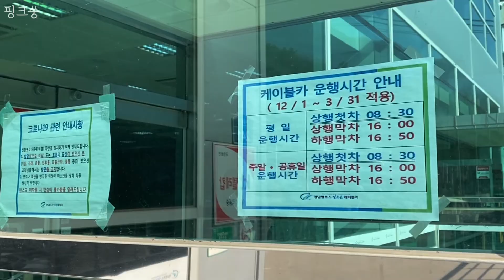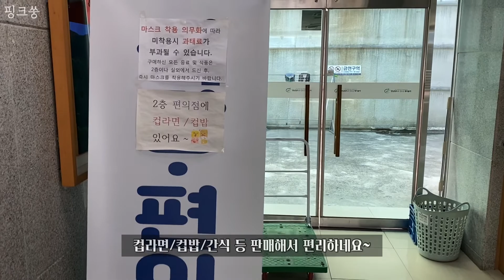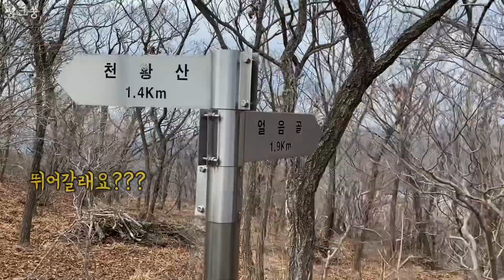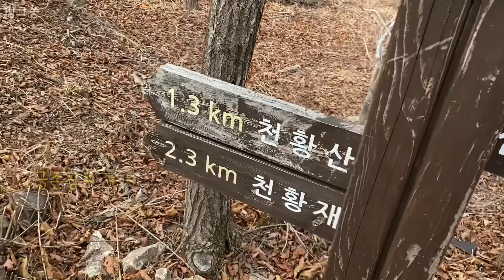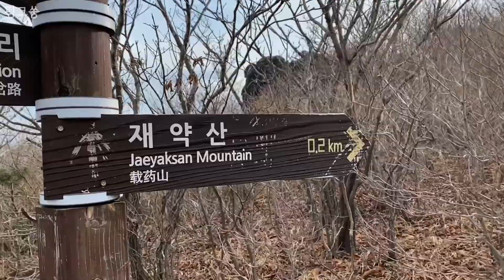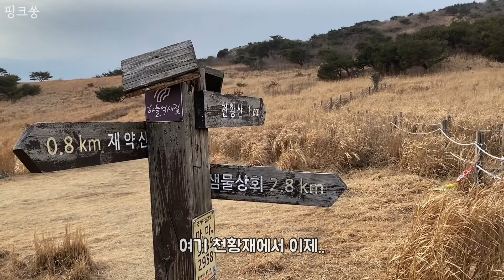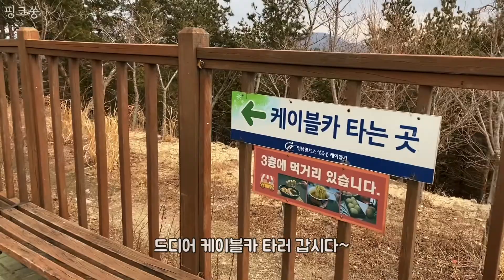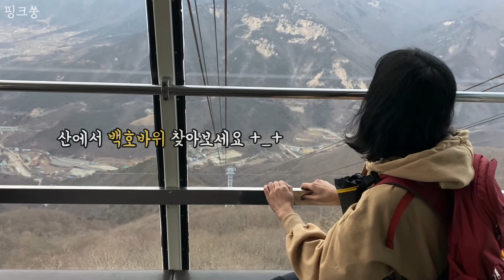영남알프스 9봉 도전 Ep.2 얼음골 케이블카 - 천황산 - 재약산 원점회귀 등산 코스 / 블랙야크알파인클럽 100대명산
안녕하세요! 핑크쑹입니다 :-)
이번 영상은 영알 천황산, 재약산 다녀온 영상입니다!
1일 3봉 후 다음 날 또 등산,,, 상태가 너덜너덜하쥬
재미없어도 끝까지 봐주시면 감사하겠습니다😆😉
매일매일 좋은 하루 보내세요~

✨영상 화질은 1080p✨로 설정해주시면
조금 더 나은 화질로 영상 볼 수 있어요.

✔️영남알프스 1일 2봉 천황산 + 재약산

영남 알프스 얼음골 케이블카 원점회귀 코스
[천황산 - 천황재 - 재약산 - 천황재 - 샘물상회]

운동거리 :: 8.2km
운동시간 :: 3시간 23분
휴식시간 :: 19분

케이블카 왕복 비용 :: 성인 기준 12,000원 (편도X)
현재 네이버 예약시 천원 저렴 (2/28까지, 당일 사용 불가)

매점, 편의점(컵라면/컵밥), 주차공간, 화장실 있어요.
음료 및 식품은 2층 편의점 또는 실외 테이블 공간에서 드실 수 있습니다. 그 외엔 마스크 필수입니다.

✔️부산 화명동 출발
지하철 2호선 양산 방향 탑승 - 양산역 환승센터1 정류소 3000번 탑승 - 언양임시시외버스터미널 하차 후 택시 이용

* 양산시외버스터미널에서 언양임시시외버스터미널 가는 버스도 있습니다. 3000번 버스 보다 저렴하나 배차 간격이 깁니다. 버스 시간은 터미널에 전화하시면 친절하게 알려주십니다. (양산시외버스터미널 :: 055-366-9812)

* 부산종합터미널 노포 출발 버스 문의 (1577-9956)

((3000번 버스 시간표 오전 :: 울산 방향))
5시 20분 / 6시 30분 / 7시 5분 / 8시 35분 / 9시 15분 / 9시 50분 / 10시 35분 / 11시 35분 / 12시 40분